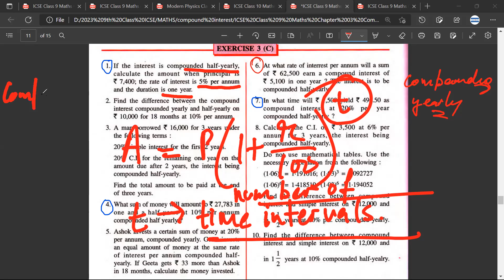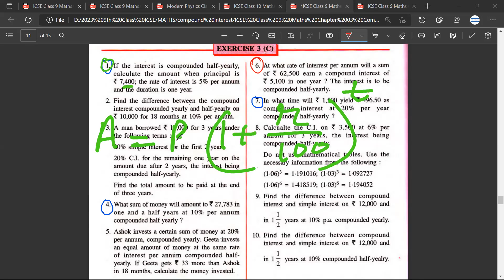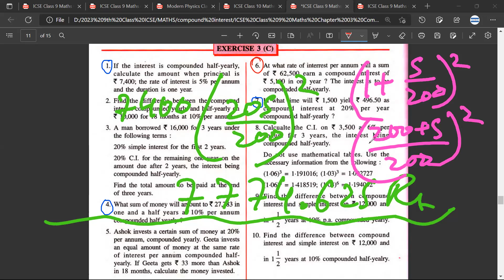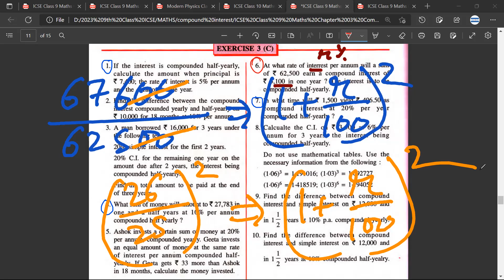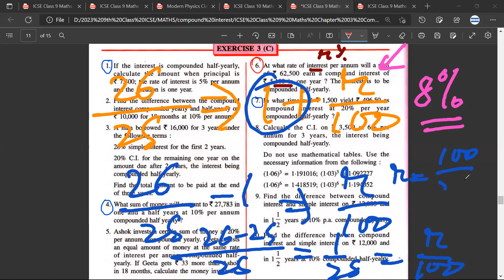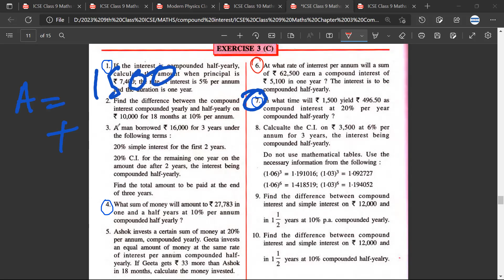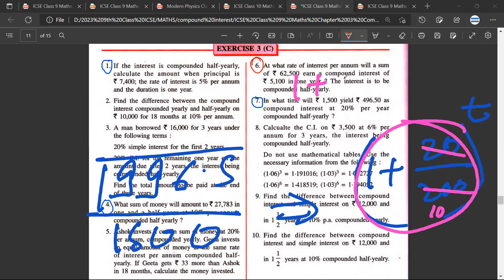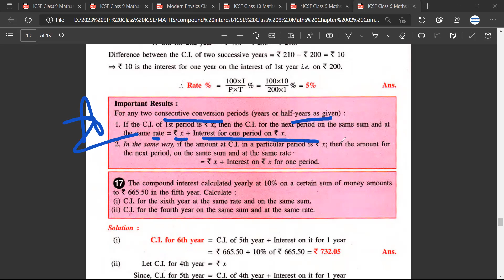EX 3C If the interest is compounded half yearly compounding How to Find Calculate ICSE CLASS 9 CBSE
Q4_EX3D_Chapter 3_ Concise Mathematics Class 9 ICSE RK Bansal Class 9 Maths What is the formula of amount when interest of compound interest is compounded half yearly ? What is the meaning of compounded half yearly? When interest is compounded half yearly rate is?
How do you calculate compound interest every 6 months? What is the formula of compounded annually? compounded half-yearly calculator compounded half yearly formula class 8
compounded quarterly formula compound interest half-yearly examples compound interest half-yearly and quarterly formula ​detailed solutions for questions in this chapter. Practice MCQs Worksheet  with solutions PDF Halfyearly & Quarterly compounded rate of interest short tricks

compound interest without using formula class 9 icse compound interest without using formula class 9 icse selina compound interest selina class 9 compound interest icse class 9
compound interest icse class 9 selina compound interest icse solutions class 9th
selina class 9 maths chapter 2 selina class 9 maths icse compound interest compound interest
selina concise mathematics class 9 icse solutions , selina concise mathematics class 9 all solutions compound interest for CBSE, ICSE

 In this video tutorial we discuss Compound Interest (with using formula), an important topic for ICSE and CBSE. Detailed concept and solution of Questions  from Selina Concise Mathematics ICSE has been provided .

What is the meaning of compounded half yearly?
When interest is compounded half yearly rate is?
How do you calculate compound interest every 6 months?
What is the formula of compounded annually?